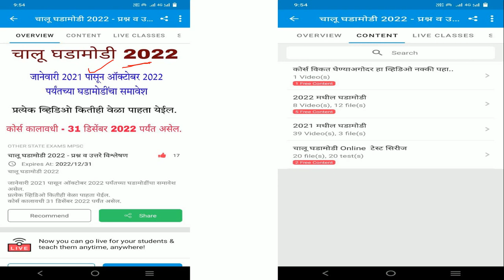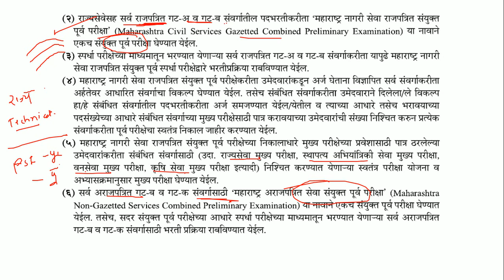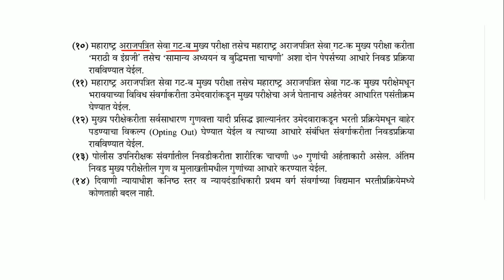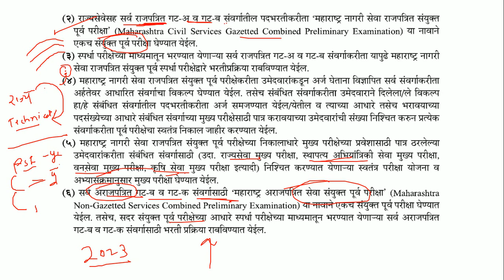MPSC New Pattern l MPSC Pattern Changes l Rajyasava Update l Combined Prelims Update